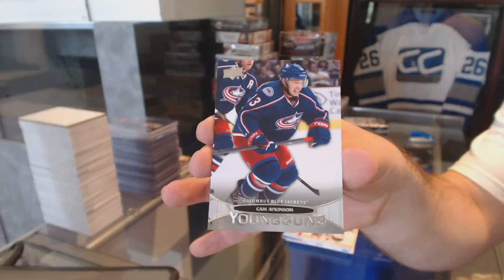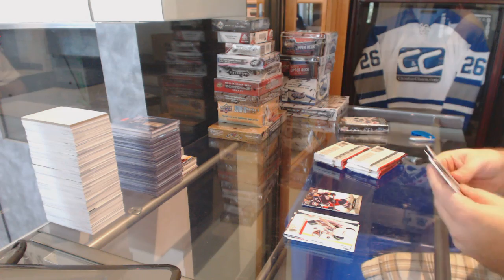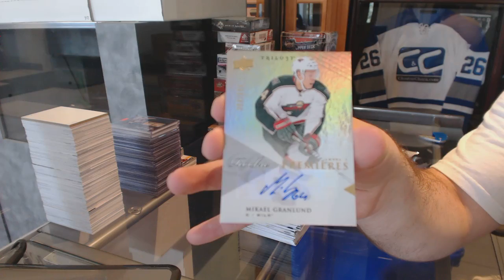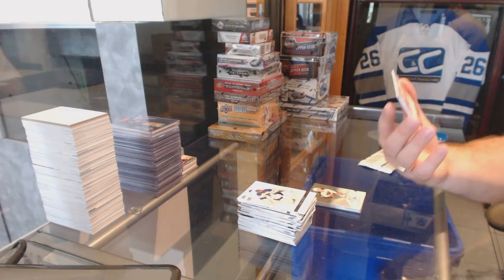11-12 UD Series 1 & 13-14 UD Trilogy Hockey Box Break - C&C GB #6189